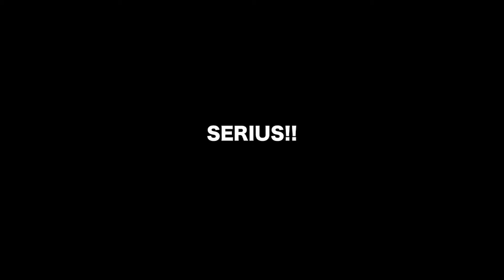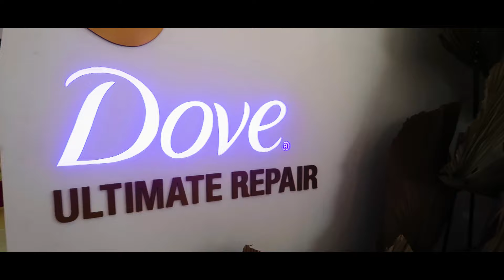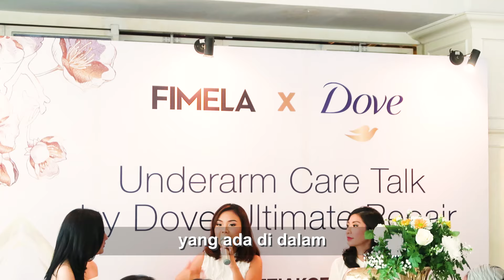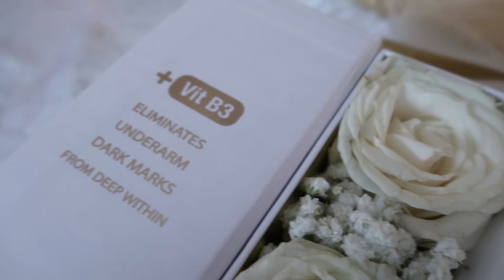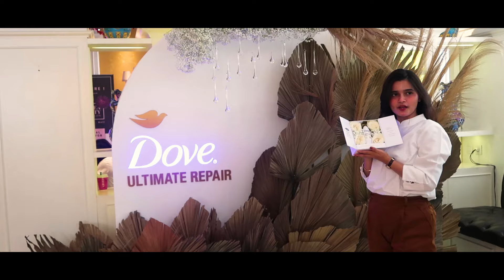Seru-seruan biar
Seneng banget nih aku di undang acara Dove. Mereka memperkenalkan produk baru mereka yaitu Dove Ultimate Repair Deo loh!Aku jadi tau deh cara biar warna kulit ketiak ngga gelap. Oiya pas di acaranya aku juga di jelasin dan dikasih coba untuk ngebedain produk dove sama brand lain. Pokoknya dove bikin jatuh hati deh, karena kandungan B3 dan 1/4 moisturizing yang bisa mengangkat sel kulit mati pada ketiak! Yuk ikutin keseruannya!